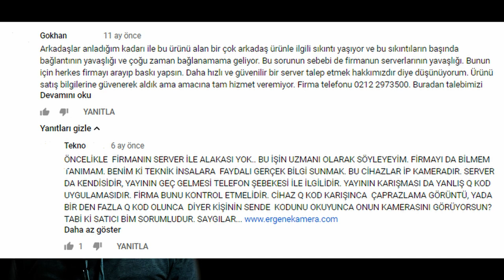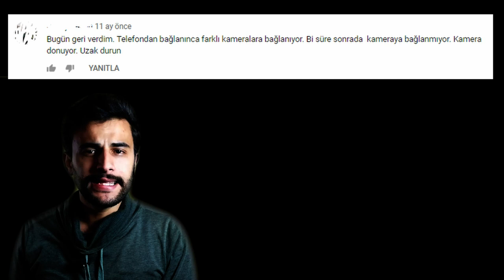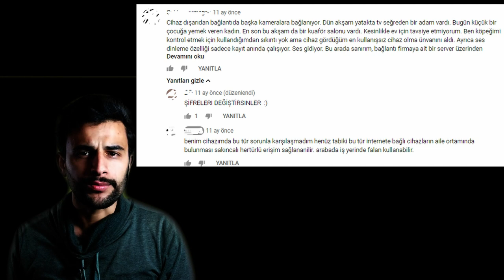Bim Trax WiFi IP Bebek Kamerası wifi DETAYLI İLK BAKIŞ - PİNTİ AKTÜEL İNCELEME -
UYGUN FİYATLI EN GÜZEL AKILLI SAAT İNCELEMESİ

KULLANICI YORUMLARININ BULUNDUĞU VİDEOLAR BU LİNK DE

DAİLYMOTİON

Bim trax ip kamera fiyat

Bim trax ip kamera uzaktan izleme

Bim ıp kamera kurulum programı

Bim trax kamera uzaktan izleme

Bim trax tr 100 kamera kurulumu

Bim bim trax ip camera

Bim wifi ıp kamera

Bim bim bebek kamerası

Bim trax ip kamera programı

Bim trax tr 100 uzaktan izleme

Bim trax kamera kurulumu

Bim trax ip kamera kurulumu

Bim trax tr 100 ip kamera

BİM Trax WiFi IP Bebek Kamerası wifi KUTU AÇILIŞI VE KUEULUMU,
BİM Trax WiFi IP Bebek Kamerası wifi detaylı inceleme,
BİM Trax WiFi IP Bebek Kamerası wifi kullanıcı yorumları,
BİM Trax WiFi IP Bebek Kamerası wifi alternatif fiyatlar,
Trax WiFi IP Bebek Kamerası wifi BİM detaylı inceleme,
8 Mart 2019 BİM Trax WiFi IP Bebek Kamerası wifi inceleme,
Trax WiFi IP Bebek Kamerası wifi inceleme,
BİM  Trax WiFi IP Bebek Kamerası wifi inceleme,
BİM Trax WiFi IP Bebek Kamerası wifi yorumlar,
8 Mart Trax WiFi IP Bebek Kamerası wifi detaylı kullanıcı yorumları,
Trax WiFi IP Bebek Kamerası wifi BİM aktüel ürünler inceleme,
BİM 8 Mart Trax WiFi IP Bebek Kamerası wifi detaylı inceleme,
BİM Trax WiFi IP Bebek Kamerası wifi kurulumu,
BİM Trax WiFi IP Bebek Kamerası wifi detaylı ikurulum ve ayarları,
BİM HP 15-bw505na kullanıcı yorumları,
BİM AMD işlemcili hp bilgisayar,
BİM  AMD A4 HP Notebook dizüstü bilgisayar detaylı inceleme,